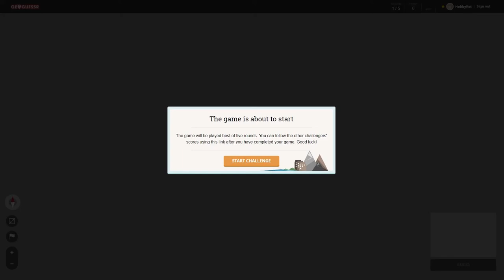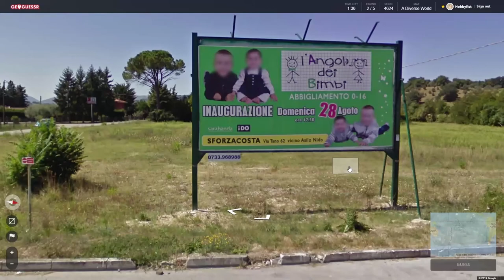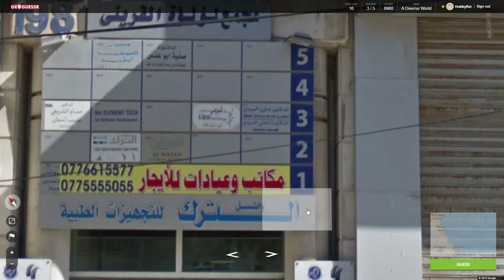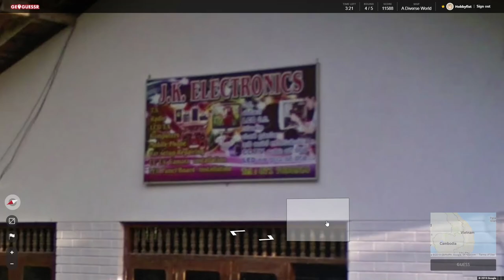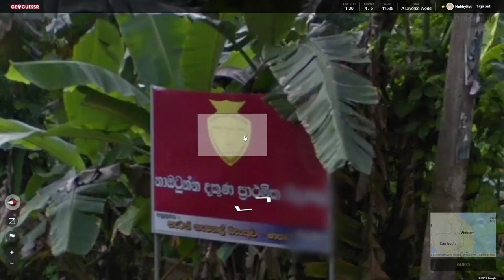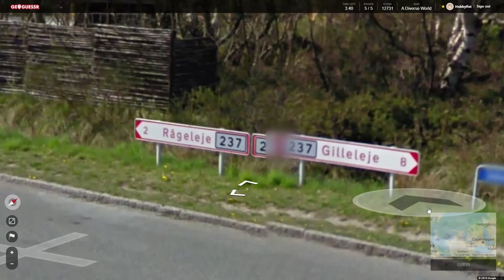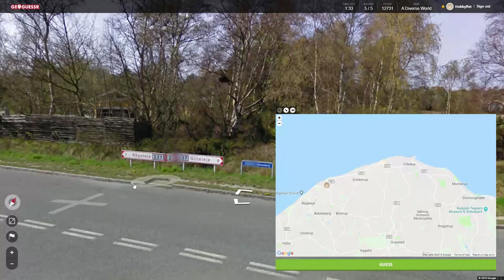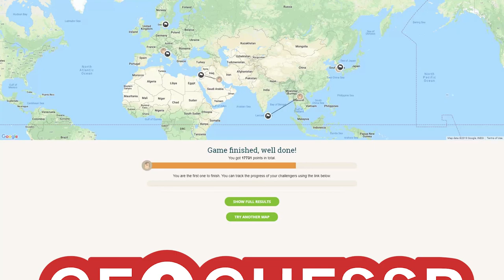Hobbyfist Geoguessr - [Part 253] 237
I had sound deduction skills.